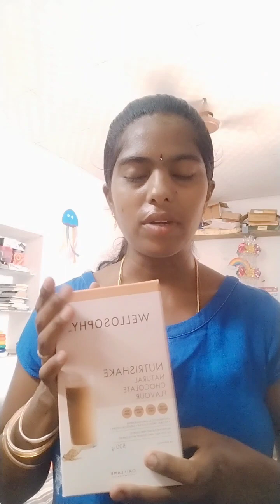Oriflame Wellosophy Nutrishake || Rich Protein & Fibre || Healthy Snack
This versatile protein powder contains added dietary fibre and is a great way to increase the protein and fibre in your diet. The naturally sourced proteins are high quality, providing amino acids that your body cannot make. You can enjoy Nutrishake as a nutritious shake for a healthy snack, or add it to increase the protein & dietary fibre in your recipes. It’s a good idea is to consume protein regularly throughout the day – every day – Nutrishake enables you to do just that.